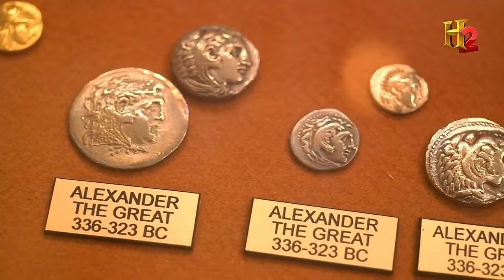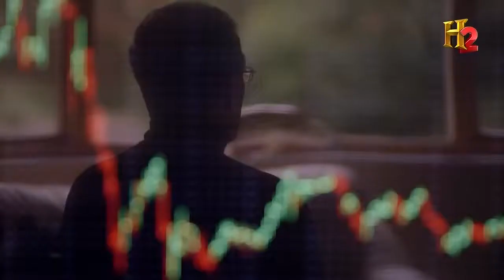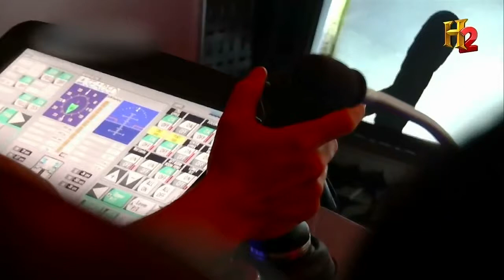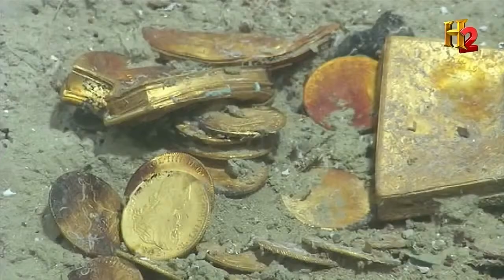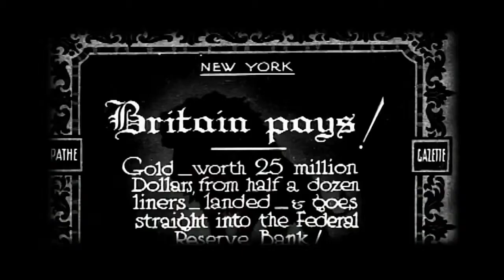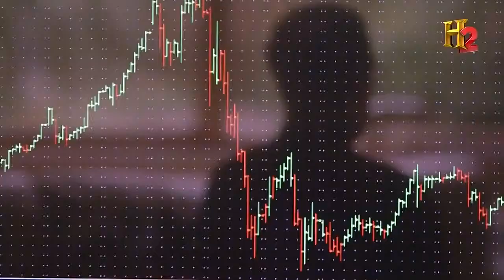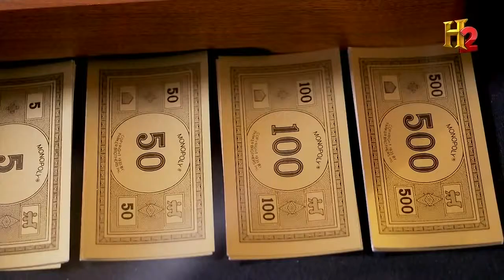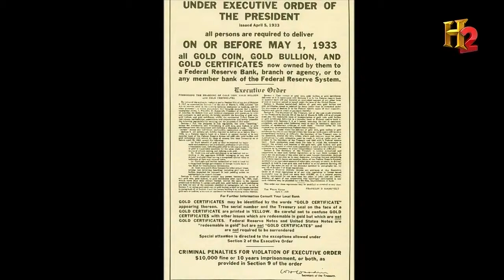The Secret World of Gold HD